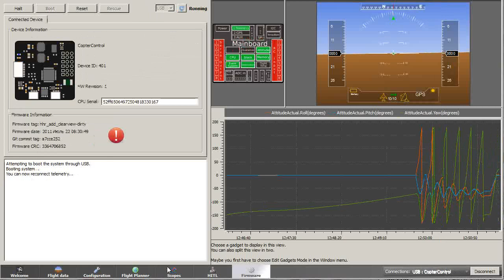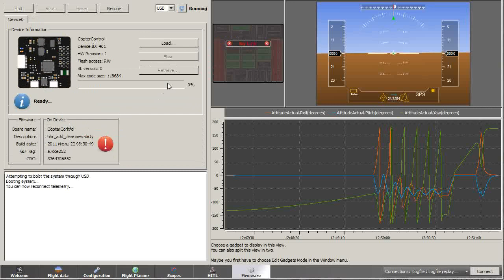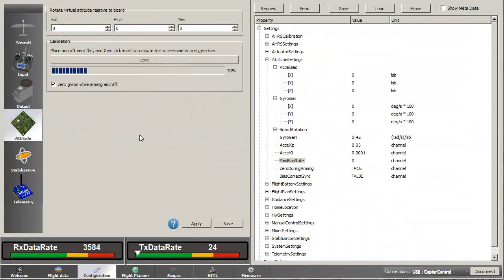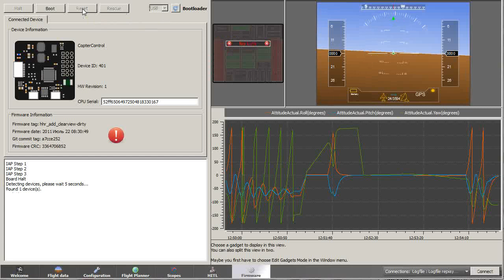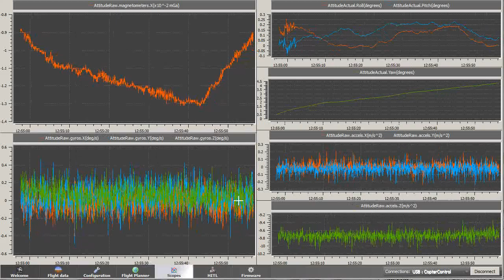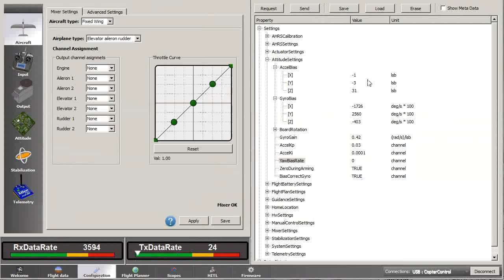about termocompensation in CopterControl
use a built-in temp sensor